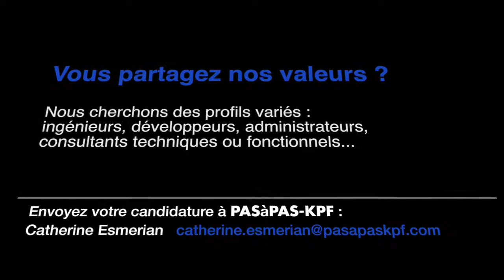Le management vu par les fondateurs de PASàPAS (3/4)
Chez PASàPAS-KPF, la porte des managers est toujours ouverte, signe d’un management accessible, disponible et à l’écoute. PASàPAS-KPF a fait le choix d’un management qui respecte et responsabilise ses collaborateurs en leur laissant une large autonomie dans l’organisation de leur travail.